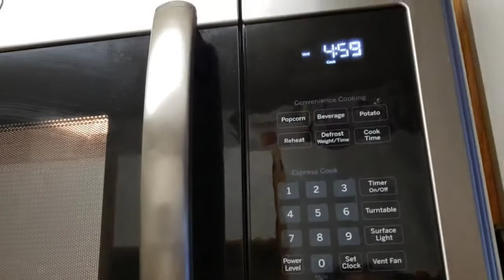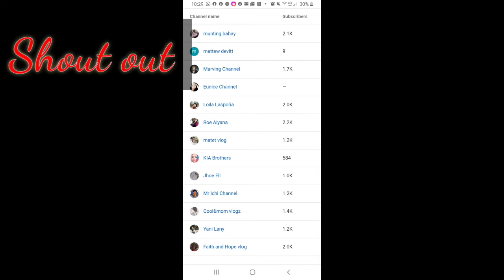How to caramelize sugar using a MICROWAVE | Easy way | NeneUSvlog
caramelizeSugar easyway microwave i used microwave its work on me. Just check it out my video.